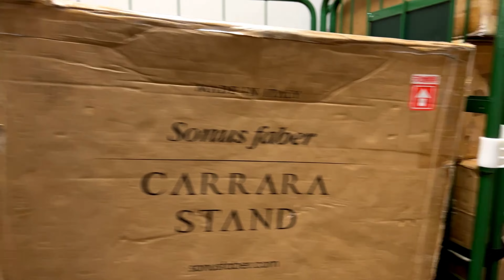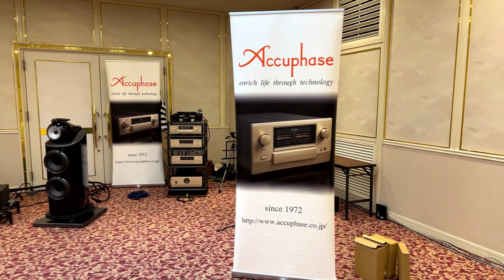第4回 西九州ハイエンドオーディオフェア 開催準備完了!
第4回 西九州ハイエンドオーディオフェア 開催準備完了! 　みなさまのご来場をお待ちしています！

趣味のオーディオ雑誌「ステレオサウンド」やオーディオビジュアル専門雑誌「HIVi」を出版する、株式会社ステレオサウンドがお届けしている動画サイトです。